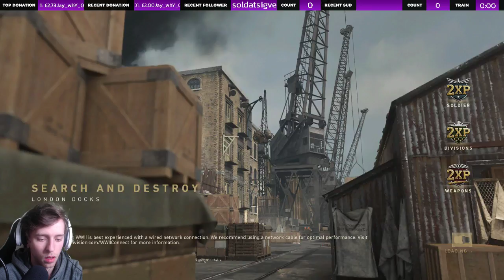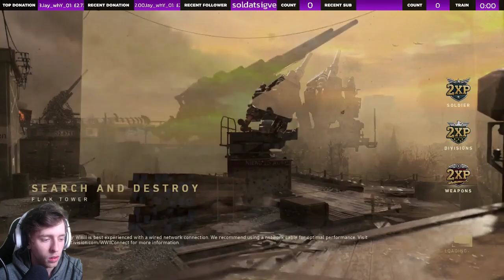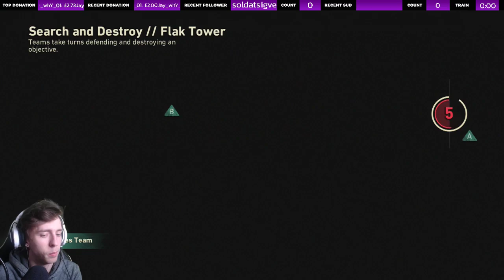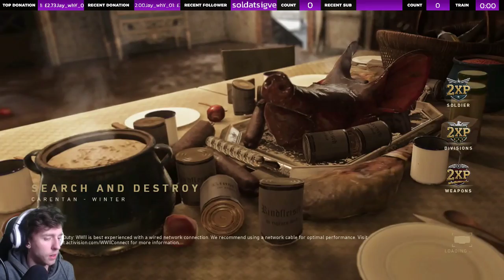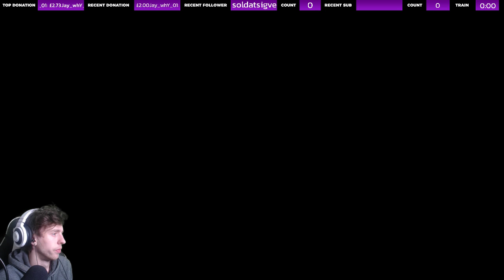[2] Call Of Duty WW2 | Multiplayer | Search And Destroy [PS4]